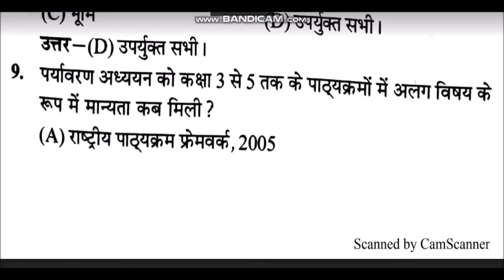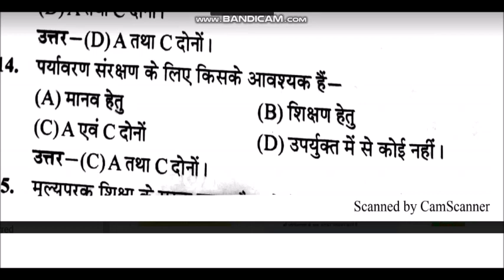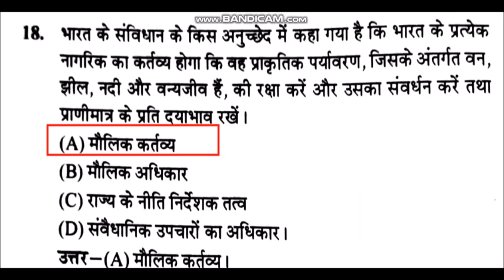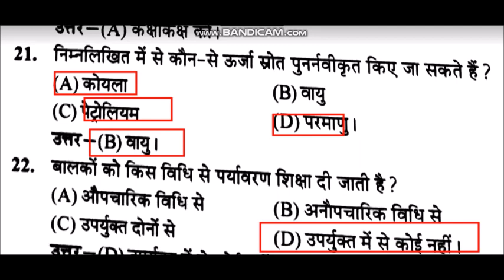code505 महत्वपूर्ण प्रश्न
कम टाइम के लिए

online preparation

online preparation